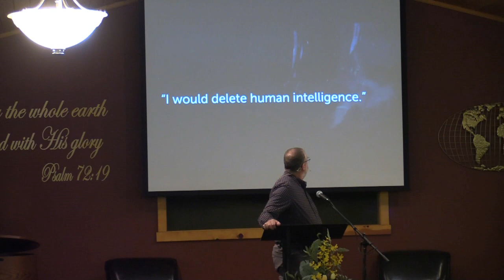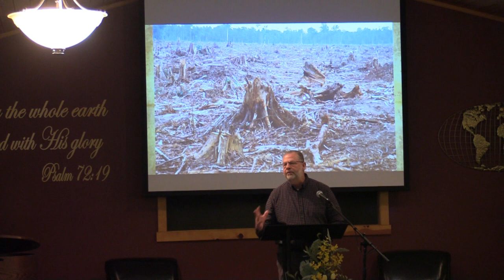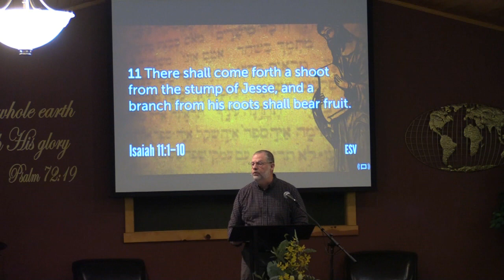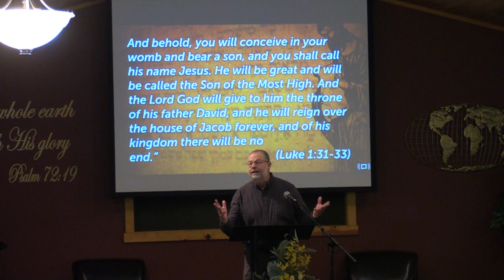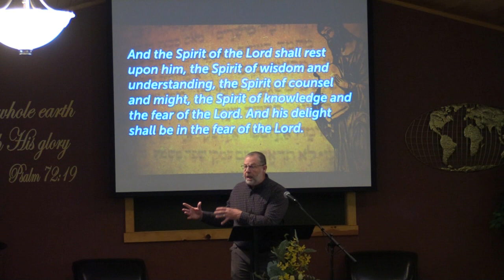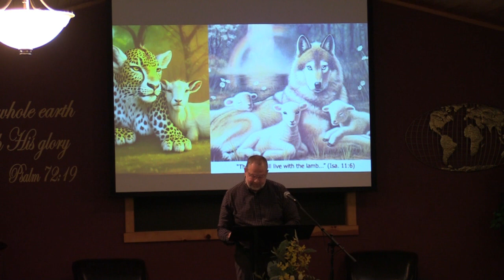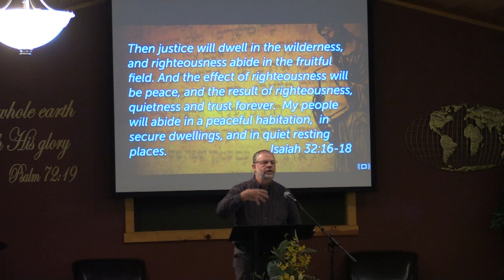The Rule & Resting Place of Jesus -- Isaiah 11:1-10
Do you ever look around at our broken world and wish that it could all be fixed?
Well, the prophet Isaiah predicted that it will be! When Jesus Christ returns to reign on the earth, He will rule with absolute justice & righteousness. Not one evildoer will be left unpunished; God's creation & His children will finally experience perfect peace. What a HOPE & source of PEACE this is for believers to look forward to as we live for Him in a fallen world.